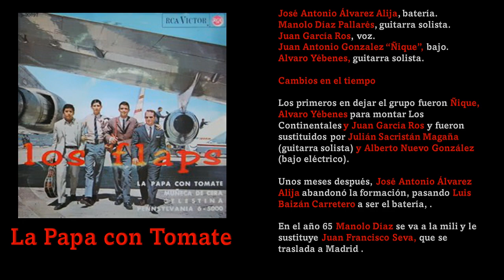La Papa Con Tomate/Los Flaps 1964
Compositor/es: L. Wet Muller, N. Rota